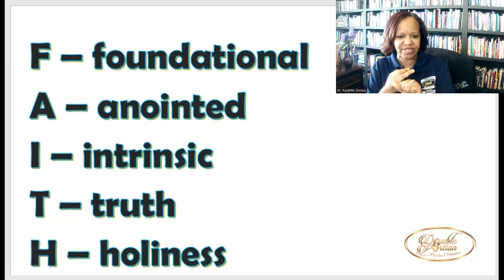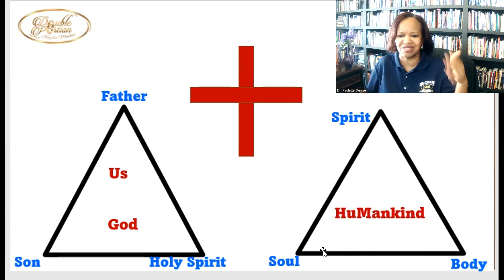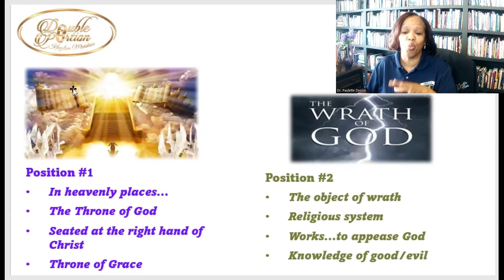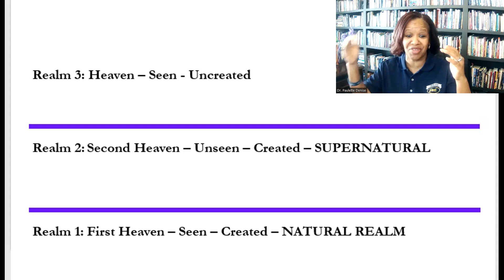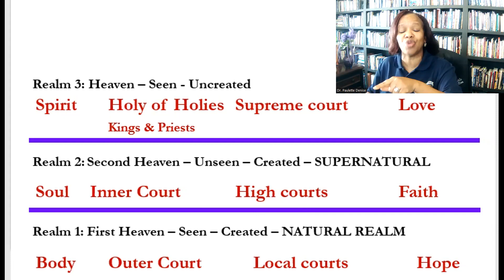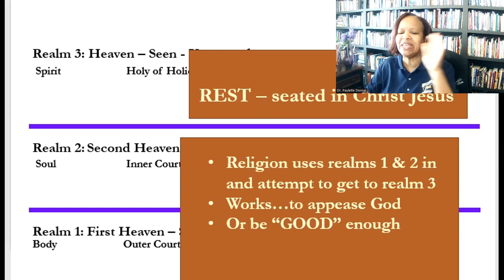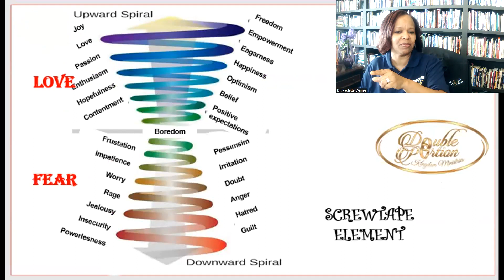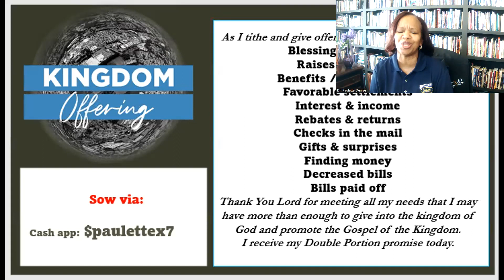Rediscovering Identity 2023 part 2, Dr Paulette Denise